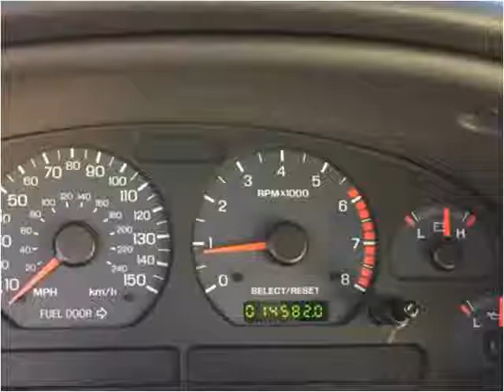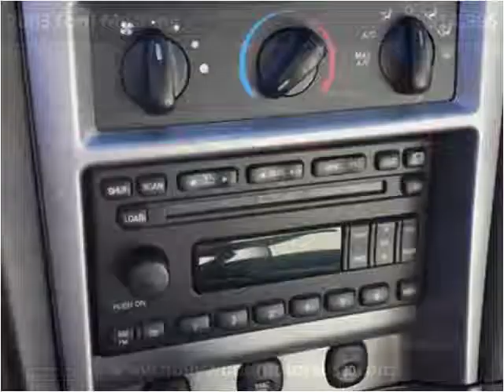2003 Ford Mustang Used Cars West Babylon NY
This 2003 Ford Mustang is available from Hollywood Motors.